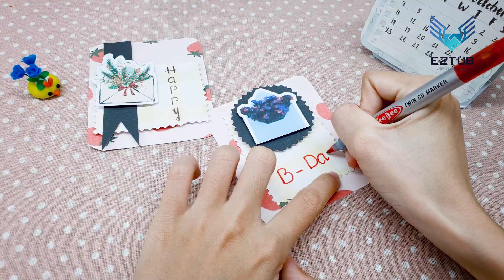Blooming Birthday Wishes: Decorative Flower Cards with an Envelope Overflowing with Floral Surprises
In this video, we are thrilled to present our latest collection called "Blooming Birthday Wishes". Our team has taken great care to create a stunning assortment of decorative flower cards that are sure to bring a smile to your loved ones' faces on their special day.

Each card in this collection features a unique design, meticulously crafted with vibrant illustrations of blooming flowers. From delicate roses to cheerful sunflowers, these cards are a visual feast for the eyes, capturing the essence of nature's beauty.

But what makes these cards truly special is the envelope overflowing with floral surprises. As you open the envelope, you'll be greeted with a burst of colorful petals, creating a delightful sensory experience. It's like receiving a mini garden in the mail!

We understand the importance of personalization, so we've made sure to include a blank space inside each card for you to add your heartfelt message. Whether you want to express your love, gratitude, or congratulations, these cards provide the perfect canvas to convey your emotions.

Our team of skilled artisans has used high-quality materials to ensure durability and longevity. These cards are not only beautiful, but they are also built to last, becoming cherished keepsakes for years to come.

At [Your Company Name], we believe in the power of giving and the joy of celebrating life's special moments. That's why we have created this collection of decorative flower cards, designed to make birthdays even more memorable.

So, if you're looking for a unique and meaningful way to send your birthday wishes, look no further than our "Blooming Birthday Wishes" collection.